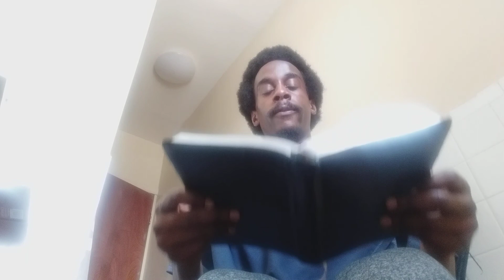June 6, 2020